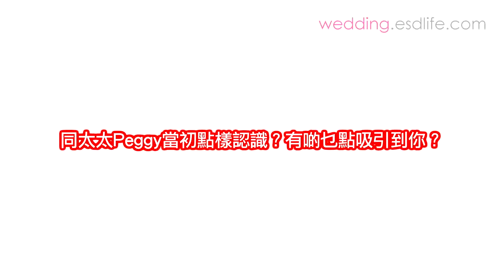生活易Wedding TV - 法國型男黃長興的愛情故事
來自法國的型男黃長興，一向是大家心中的浪漫代表，而骨子裡的他又有著怎樣的羅曼蒂克？Stephen將分享他與太太Peggy的相識經過、他的求婚招數等，當然不少得他的法國酒莊城堡婚禮和來年大計啦！